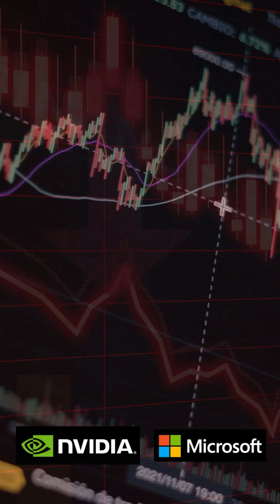DeepSeek: The Game-Changer in AI That’s Shaking Up Silicon Valley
DeepSeek is a revolutionary AI model from China, quickly surpassing competitors like ChatGPT and Gemini. Created by Liang Wenfeng's lab in Hangzhou, it has become the top-rated free app on Apple's App Store in several countries. The latest version, R1, is praised for its cost-efficiency, open-source framework, and unlimited free usage, making advanced AI more accessible.

Unlike major players like OpenAI and Meta, DeepSeek focuses on affordability by using lower-cost hardware and innovative training methods, enabling effective competition without hefty expenses. Its unique ability to articulate reasoning before responses further sets it apart.

DeepSeek's rise coincides with U.S. semiconductor export restrictions to China, allowing it to compete with fewer resources. Its emergence has led to declines in stock prices for U.S. tech giants like Nvidia and Microsoft, raising concerns about low-cost alternatives. As DeepSeek gains popularity, it challenges market dynamics and forces established firms to rethink their strategies in the evolving AI landscape.